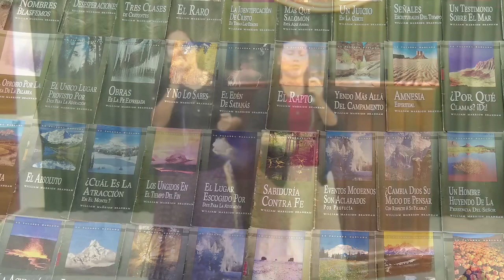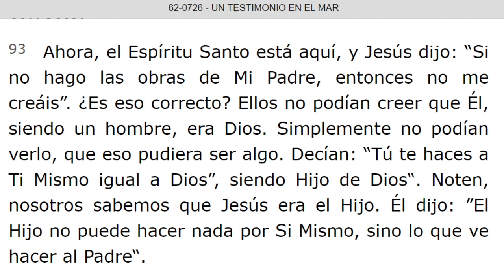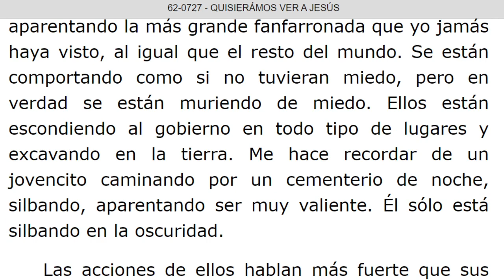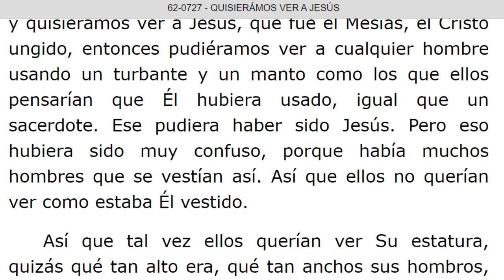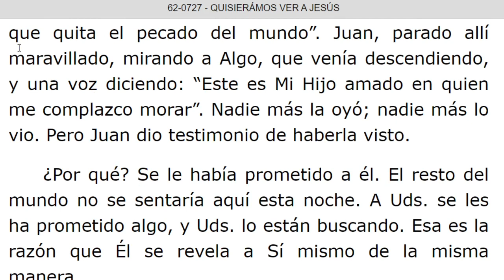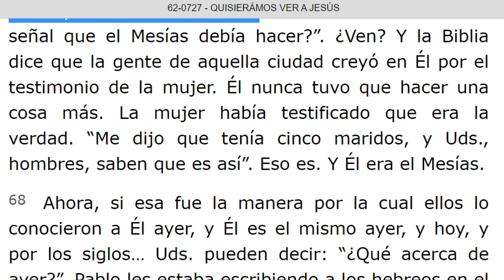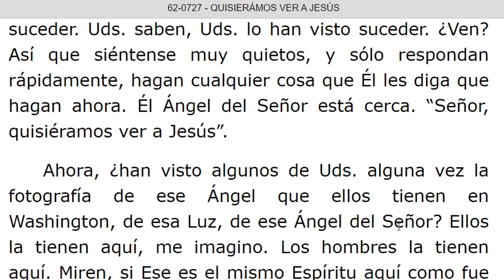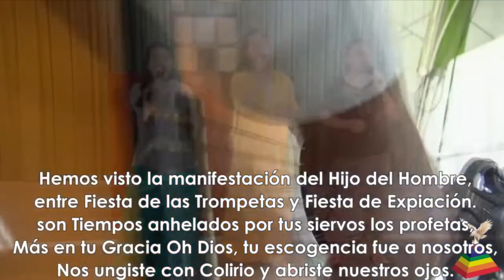LECTURA DE LOS MENSAJES DEL PROFETA !!ELIAS!! WILLIAN MARRION BRANHAM DESDE EL AÑO 1947 Hasta 1965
J e r e m i a s   50:
28. VOZ DE LOS QUE HUYEN  y ESCAPAN DE LA TIERRA  DE BABILONIA, PARA DAR EN SION LAS NUEVAS DE LA  RETRIBUCIÓN DE JEHOVÁ NUESTRO DIOS, DE LA VENGANZA DE SU TEMPLO.

=== INICIA: UN TESTIMONIO EN EL MAR - 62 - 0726. Párrafo: 92. TERMINA Párrafo: 103...
=== INICIA: QUISIERAMOS VER A JESUS - 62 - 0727...TERMINA Párrafo: 102...